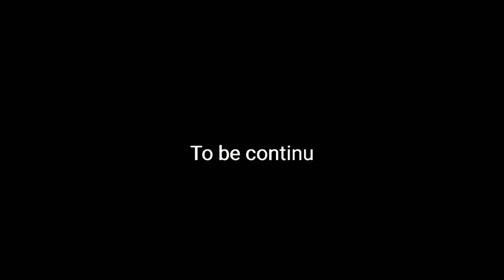Red Ball 4 - Gameplay Walkthrough Part 5 - Levels 24-30 (iOS, Android)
📱APP DESCRIPTION

Red Ball 4 - Free in Play Store go garb it ❤️

Red Alert!

Features:
- All-New Red Ball Adventure
- 60 Levels
- Epic Boss Battles
- Cloud Support
- Exciting Physics Elements
- Groovy Soundtrack